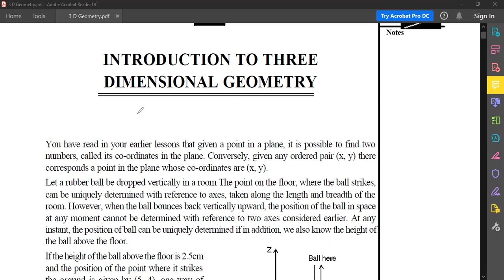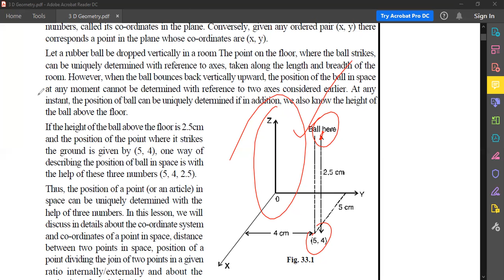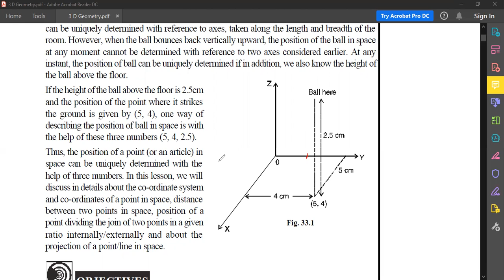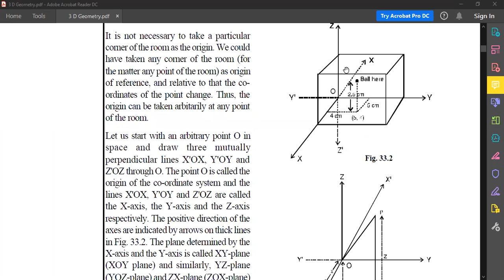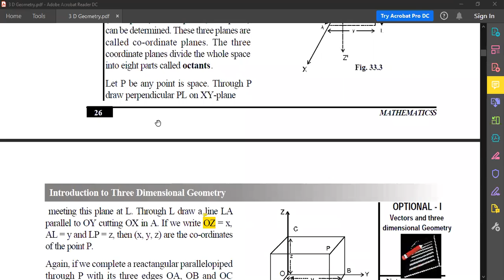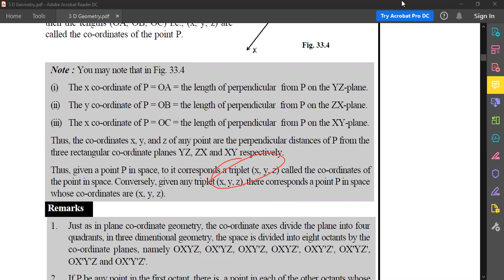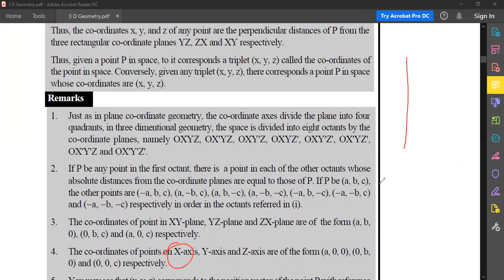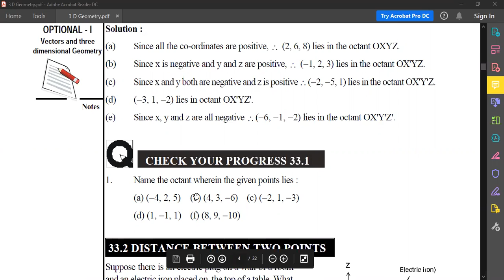3D Geometry | Introductory Lecture | Part A | Applied Calculus | DLH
00:45 3D Geometry Basics
11:50 Coordinate System and Coordinates of a Point in Space
24:41 Octants
46:13 3D Geometry Solved Problems